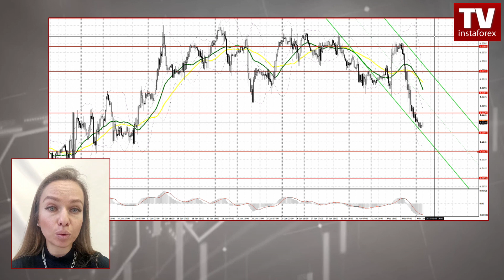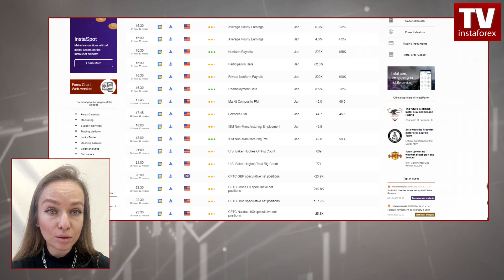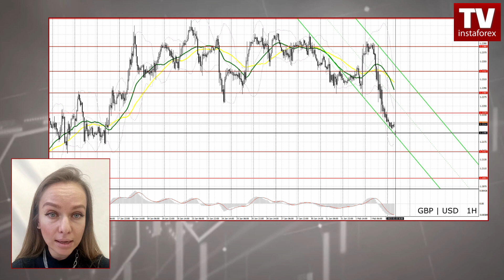EUR/USD, GBP/USD Forecast for February 3, 2023. Traders ‘don’t buy’ hawkish signals from ECB and BoE